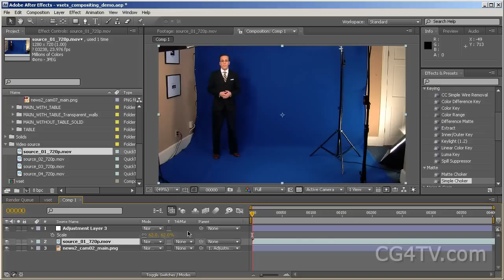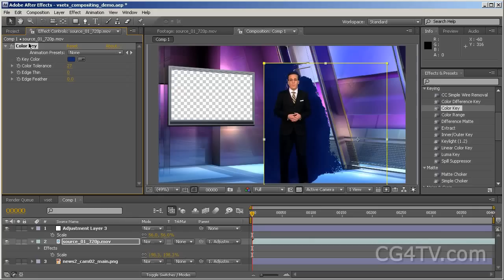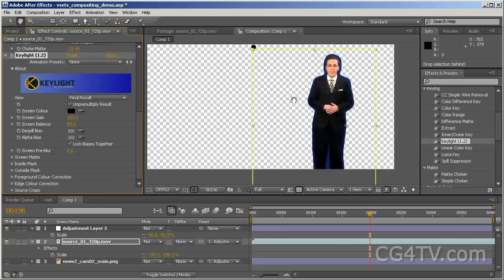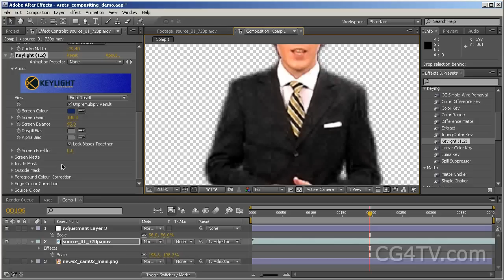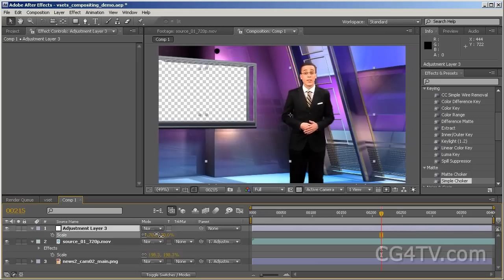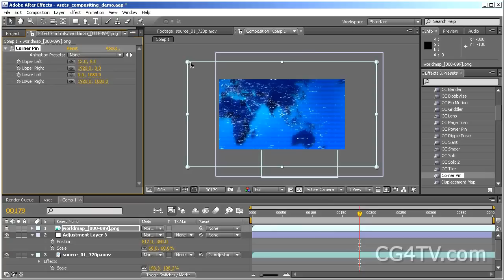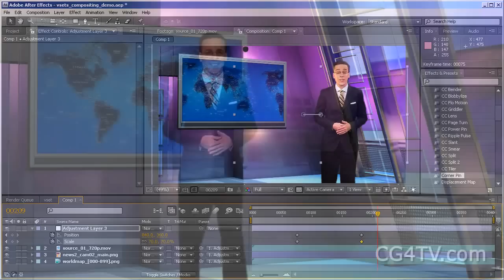Green Screen Backgrounds Video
Free Green Screen Backgrounds Video Tutorial -- How to use virtual sets and backgrounds with Adobe After Effects

Step-by-step green screen video tutorials explain how to get the most from our green screen backdrops and backgrounds using Adobe After Effects

Users are amazed by how easy the green screen backgrounds are to use as well as by their high production quality. Together with the tutorials our sets form a powerful tool which even enables relative novices to create professional broadcast quality video using virtual sets

The Adobe After Effects tutorials focus on integrating a live action speaker onto a virtual set. The CG4TV computer graphics tutorial demonstrates how a news announcer can be integrated with a virtual newsroom set to create a high quality and professional news video production.

About CG4TV.com

CG4TV specializes in building virtual sets, 3D animations, backgrounds, stock photos and stock 3D images. The company has done custom designs for Fox News, HBO, Discovery, NASA, Intel and numerous other important television, governmental and corporate clients. The company has won numerous industry and film festival awards.

Small video production companies and DIY small business owners are encouraged to visit CG4TV and see how they can learn to use and access high quality, big business, computer graphics production values for their sales or YouTube videos at a comparatively low cost to custom virtual sets or background production.